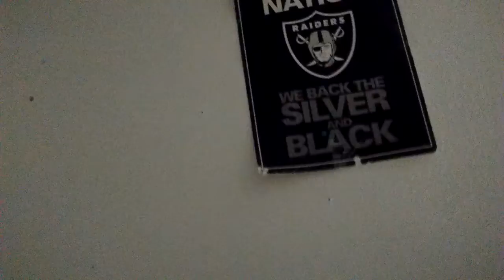Akai MPC 2000xl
Nuclear waste beat